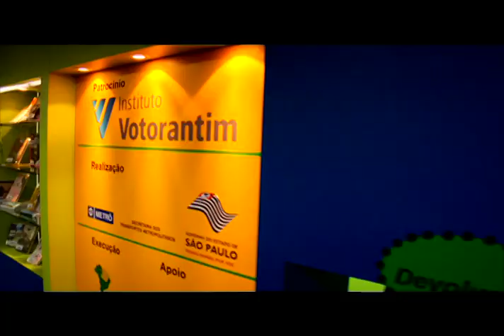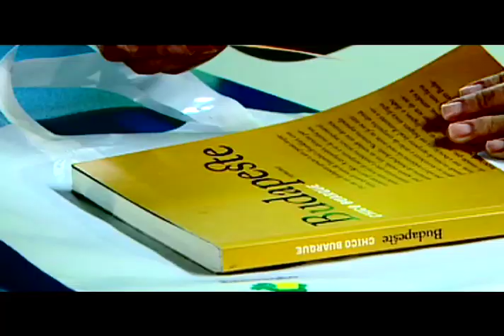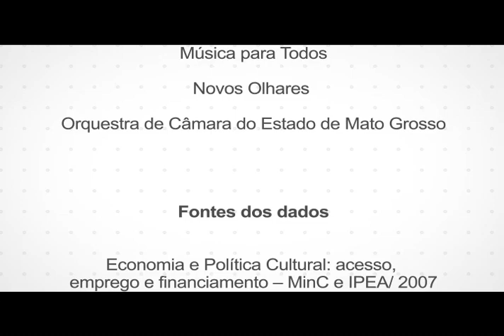Instituto Votorantim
filme institucional sobre a politica cultural do inst. Votorantim.
Produção: talk. filmes